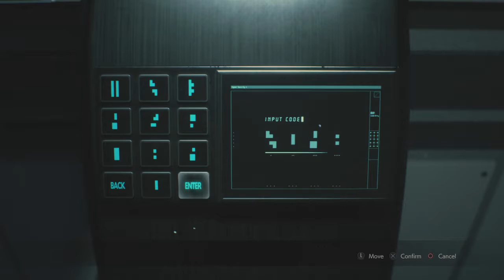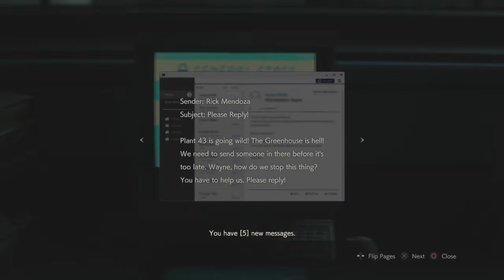They did it already ?????? RESIDENT EVIL 2 remake Leon B walkthrogh part 10